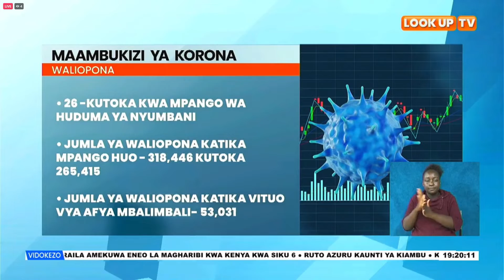Maambukizi ya corona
Kumekuwa na ongezeka la visa vya corona katika siku za hivi karibuni hii ni kwa mujibu wa wizara ya afya.